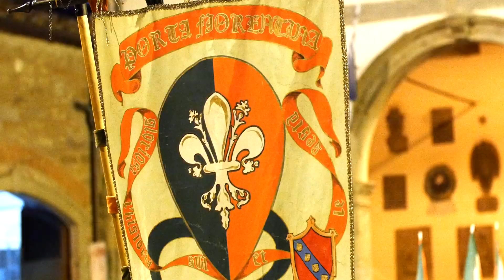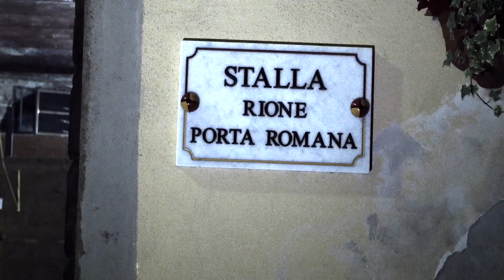Palio dei Rioni di Castiglion Fiorentino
Il trailer ufficiale del Palio dei Rioni di Castiglion Fiorentino
By Video Rewind